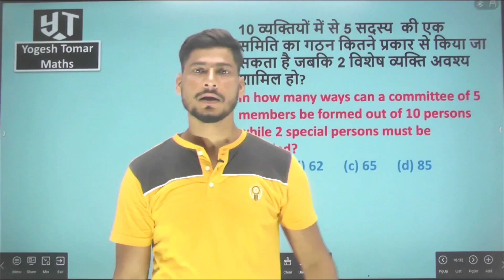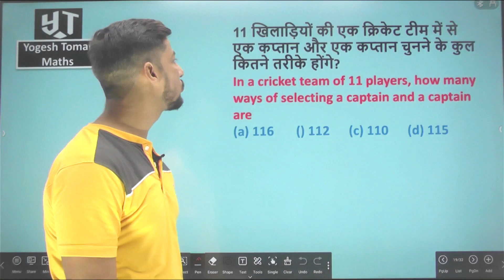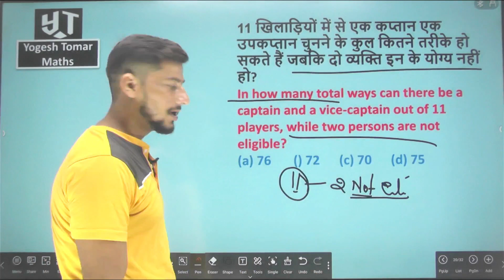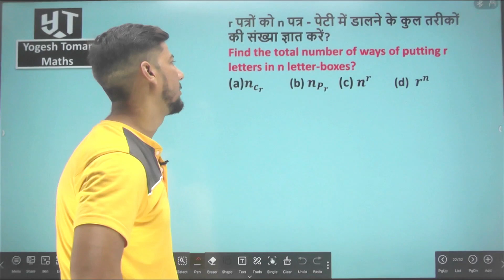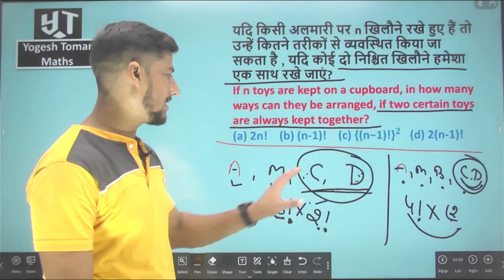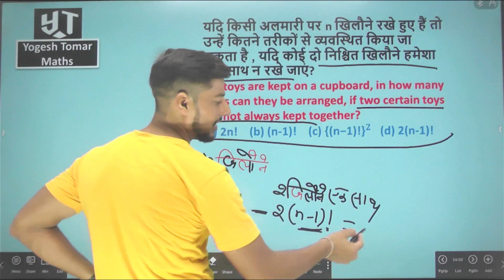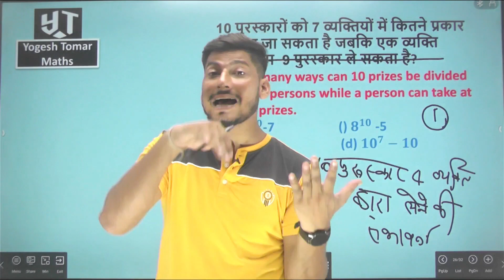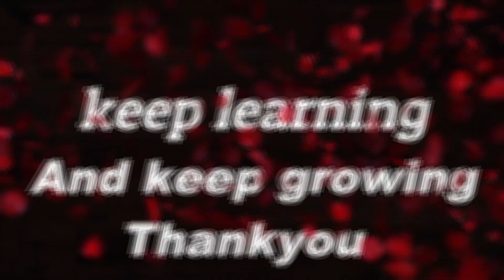Permutations and Combinations| class2 | FOR SSC MP POLICE BANK DEFENCE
In this video, we will understand the basics of counting for Permutations and Combinations . We'll discuss what they are, what they do, and examples. We'll also talk about an algorithm to find Permutations and Combinations
(GMAT/GRE/CAT/Bank PO/SSC CGL/SAT/ MP POLICE /DEFENCE)